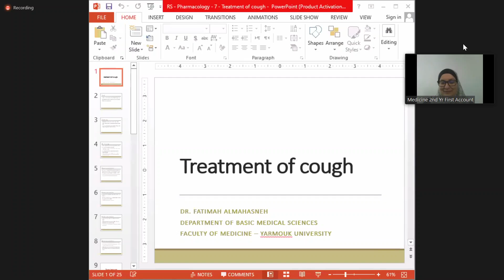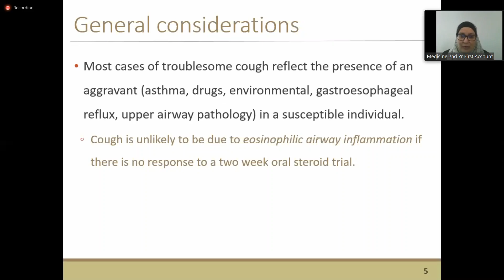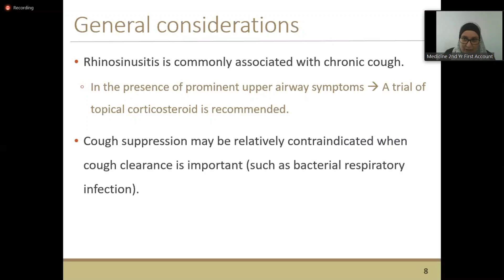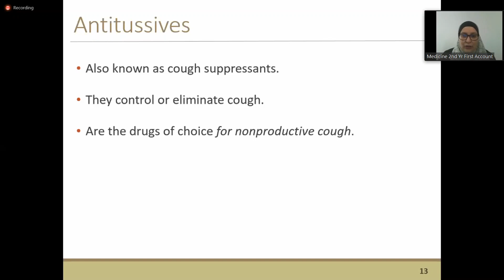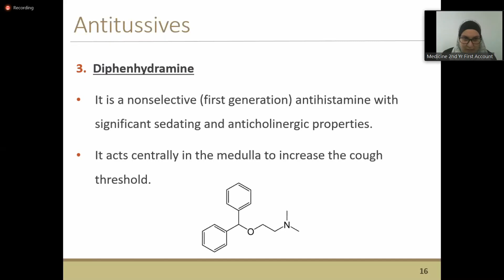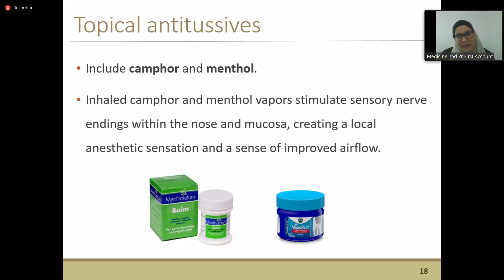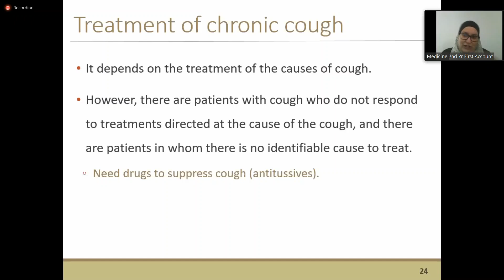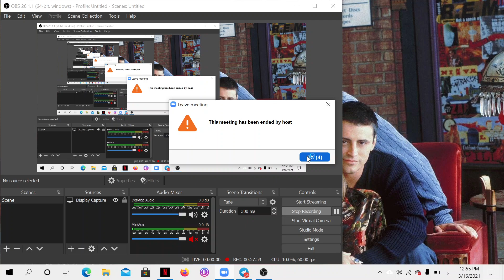RS- Pharmacology LEC 7- ABCD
00:00  Null
04:23 Treatment Of Cough
52:33 جطعة كياته